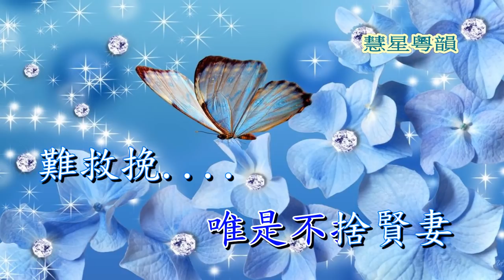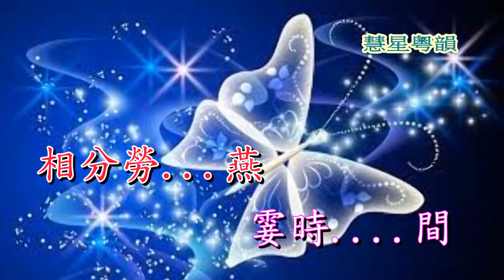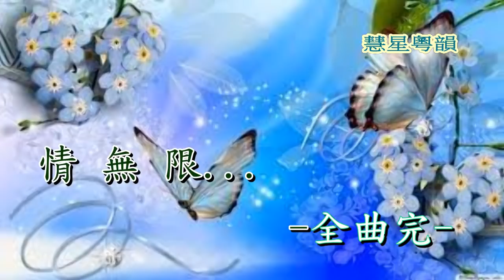周仁別妻 鄧奕生 黃鳳蘭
鄧奕生 黃鳳蘭演唱
陳錦榮撰曲
蔣華桑音樂設計
崔德坤唱腔設計